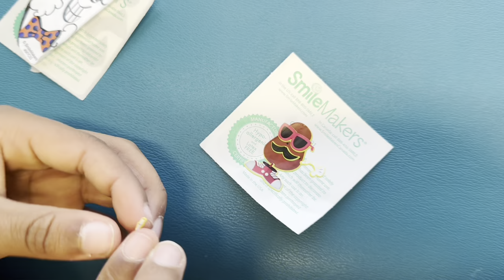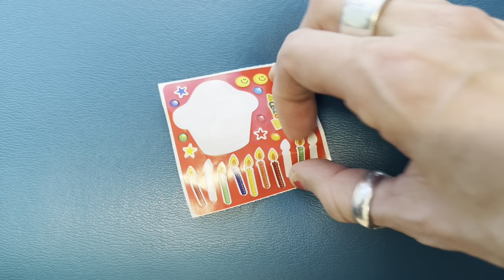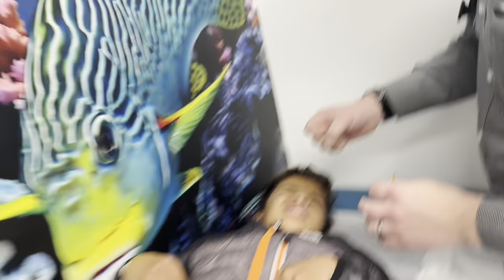EAR INFECTION, EYE INFECTION, WHAT ELSE IS INFECTED!?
We have some WEIRD ailments going on at home. Fevers, eye problems, ear problems, headaches and more. Nayoma’s tube is clogged and probably pushing its way out which can be painful, so I probably need to see the ENT because she’s still in horrible pain. And Treyu luckily doesn’t have a scratch on his eye (pretty cool exam right?) but it’s also still bugging HIM. I have had 3 kids with fevers, exhaustion and bad headaches and I’m over here just waiting for the next kid to bite the dust with whatever this is. Today was an extra long wait in the waiting room and that’s like a death sentence with toddlers. So we played Simon says and did stickers. What do you do while waiting for the doc!?